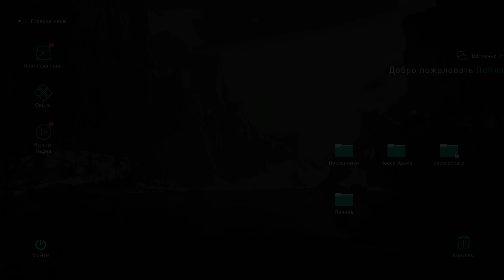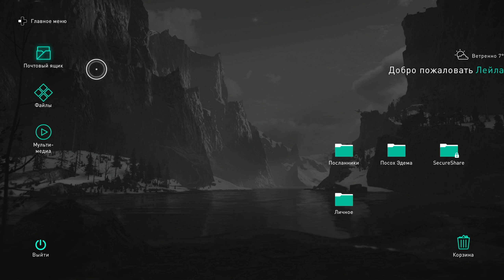ФИНАЛ Assassin's Creed Valhalla (Вальхалла) ➤ #50 ➤ Прохождение Без Комментариев На Русском ➤ на ПК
Полное прохождение игры Assassin's Creed Valhalla Без Комментариев на ПК в 2K 60FPS. Прохождение Assassin's Creed Вальхалла на русском. Лучший геймплей и прохождения ты найдешь только тут!

Assassin's Creed: Valhalla - это очередная часть серии Assassin's Creed, события которой разворачиваются на территории совершенно нового для серии места - на берегах Норвегии и Англии во время девятого века нашей эры. Протагонистом игры выступает викинг по имени Эйвор, выступающий против английского короля Альфреда. Игроков ждут сражения за территории, возможность захватывать поселения и города оппонентов, а также элементы скандинавской мифологии.

В "Вальгалле" присутствует большая база-хаб, откуда протагонисту придется начинать все свои приключения, нелинейность прохождения а также большое количество RPG-элементов - даже больше, чем в предыдущих играх серии. В скандинавском выпуске разработчики в очередной раз переработали боевую систему, доработали охоту и прогрессию. Морские битвы ушли в прошлое - в Valhalla корабли используются для быстрого перемещения, а не для сражений.